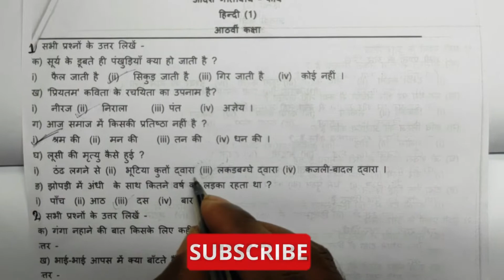Model Activity Task Hindi Class 8 (Hindi Medium) WBBSE 2021 V V M Education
Subject Hindi
Hindi Medium